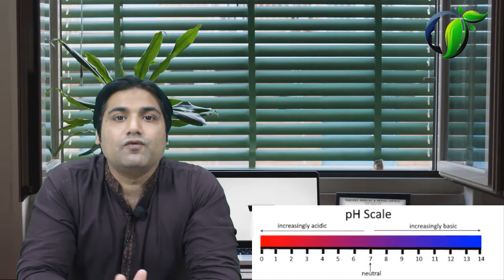Applying soap is harmful to hair...? | Best hair transplant in pakistan | hair solution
Hi Friends.